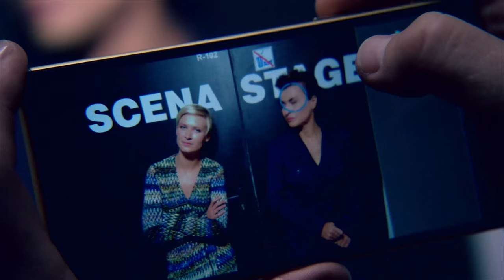Kalendarz Dżentelmeni 2016 Danuta Stenka i Agnieszka Żulewska kulisy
miejsce: Teatr Wielki - Opera Narodowa
zdjęcia: Sony Xperia Z5